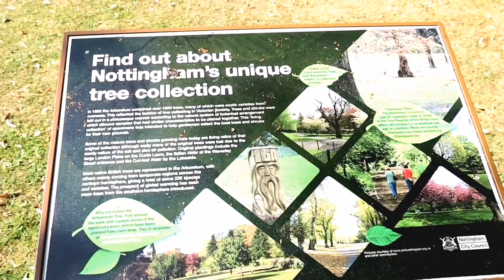NIGERIAN UK FAMILY PICNIC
HELLO EVERYONE WELCOME BACK TO CONTINENTAL FOOD AND CAKE TV
TODAY VIDEO ME AND MY FAMILY WENT TO A PACK FOR PICNIC AND WAS FUN, IF YOU ARE NEW HERE PLEASE SUBSCRIBE AND TURN ON YOUR NOTIFICATION BELL SO YOU WILL NOT MISS OUT WHEN I UPLOAD NEW VIDEO THANKS PLEASE FOLLOW ME ON INSTAGRAM CONTINENTALFOOD.CAKES I WILL LOVE TO BE YOUR FRIEND